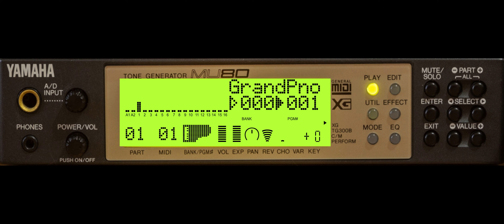Yamaha MU50 - Light.mid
This Yamaha MU50 midi device is currently emulated imperfectly in MAME .261 released late November 2023.
I'm waiting for it and other midi devices to be improved. There are a lot of good midi tracks out there like this one.

Yanni - In the Morning Light is the name of this song. I have had this midi file on my hard drive since at least 1999.

MIDI performance:

Yuko Ohigashi - (June 1998)
Performance Copyright (c)1998 Yuko Ohigashi

I am looking for the rest of her midi files. These were the file names:
AllOfYukosMIDIs.zip
YukosClassicalMIDIs.zip
YukosOriginalCompositionMIDIs.zip